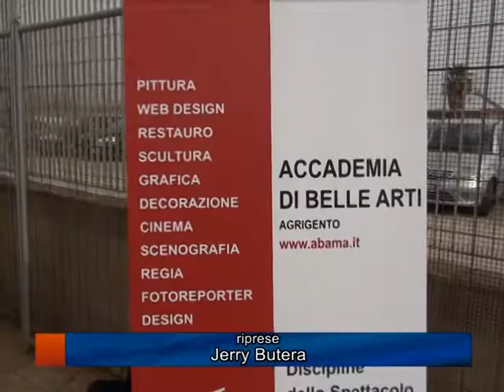ESTEMPORANEA DEGLI ALLIEVI DELL' ACADEMIA MICHELANGELO AL PALAMONADA